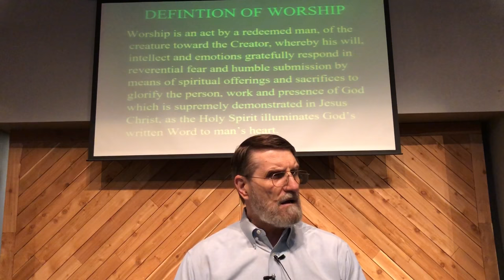001 - Bible - Psalms - Introduction - Dr. Steve Sullivan - Part 1